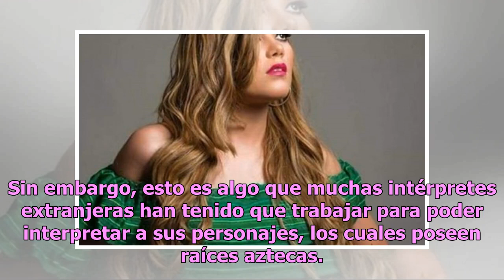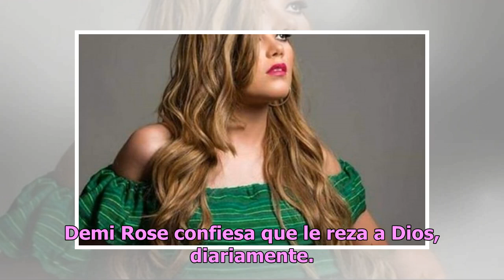Marjorie De Sousa estalla cuando la señalan por su acento mexicano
La actriz venezolana ha sido una de las personalidad más controvertidas en este 2018 Marjorie de Sousa protagoniza "Al Otro Lado del Muro" en Telemundo Foto: Telemundo Marjorie De Sousa aclara que no ha perdido su acento venezolano. La protagonista de telenovelas lleva viviendo afuera de Venezuela d...